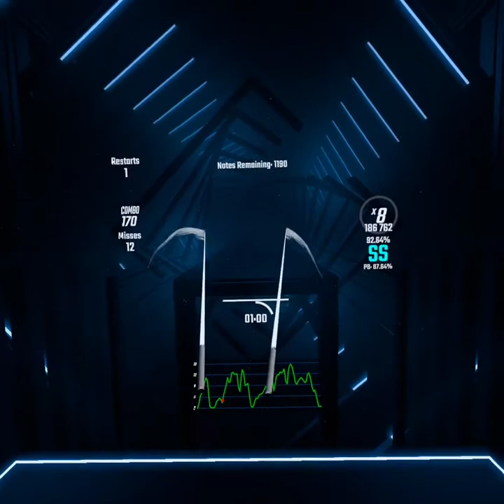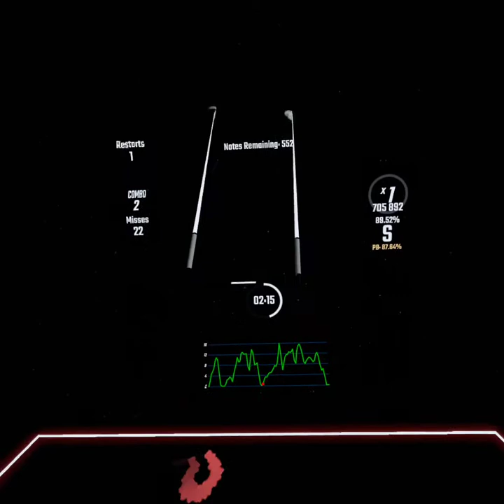Hello YT! | Unsan Musho - Camellia | 87.64% S